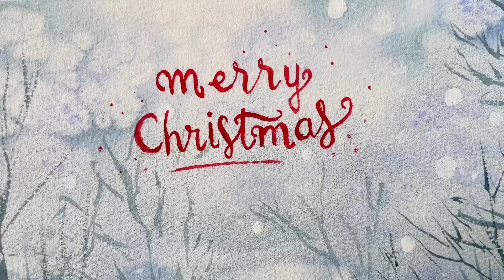Vẽ màu nước : thiệp Giáng sinh / watercolor Christmas card tutorial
Cách vẽ thiệp Giáng Sinh bằng màu nước. Mong là video sẽ hữu ích với bạn. Cám ơn bạn.
How to Christmas card by watercolor? Hope you will enjoy it.

- Màu : Mijello Mission Gold
- Giấy : Baohong cold-pressed 300 gsm, 26 x 26 cm
- Cọ : cọ Trung , cọ LiuYi

- O Christmas tree - Jingle Punks